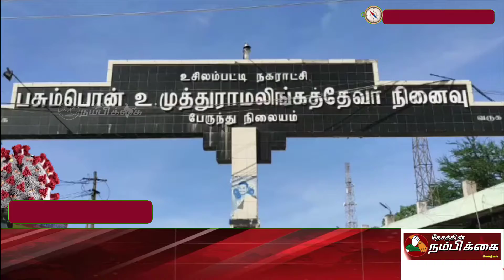முழு ஊரடங்கில் பூ சந்தையில் மக்கள் கூட்டமாக குவிந்ததால் கொரோனா அபாயம்